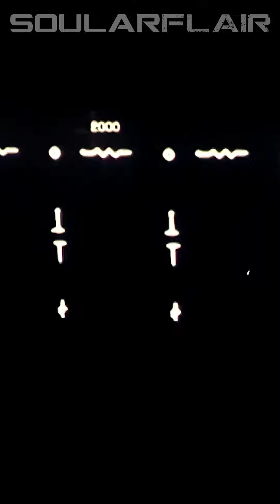Soularflair - What Fresh Hell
This video clip has been licensed to YouTube by Blue Pie Records. For more information on this video and Blue Pie Records please